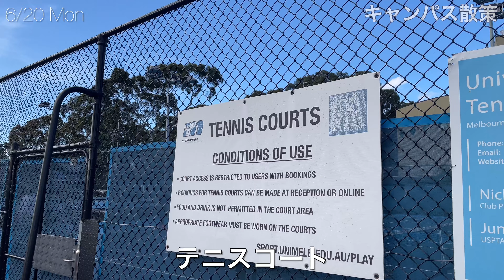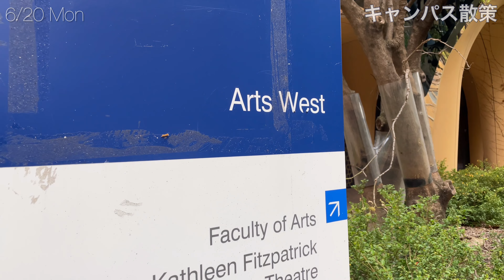【オーストラリア】メルボルン大学院生(32)の平日2日間VLOG #38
今回は平日二日間の様子です。両日とも大学に足を運んでるので、キャンパスの様子をかなり映してます！

今後も応援よろしくお願いします！

BGMはSoundCloudよりお借りしています。

妻Yuriの生活記録を発信しています。
夫婦の共有アカウントもありますので、

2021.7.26に夫婦揃って休職して２年間現地生活をする予定だったが、
新型コロナ感染拡大によるオーストラリアの国境制限の影響で、
急遽夫は約半年間オンライン留学、妻は休職開始を延期して仕事を続けることに。

2021年末のオーストラリア国境再開の知らせを受けて
現地渡航計画を再始動。

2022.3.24. 夫は教員を退職し、夫婦で渡豪
2022.5.4. 父逝去
2022.5.7. 一時帰国
2022.6.2. 再び渡航